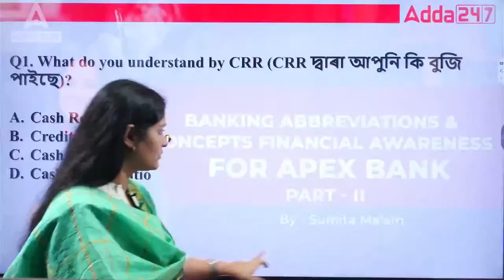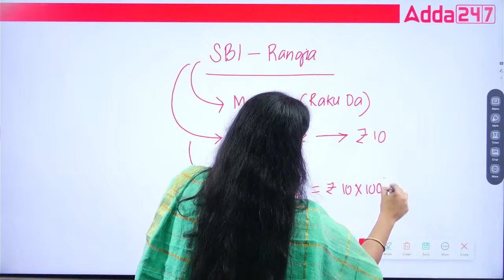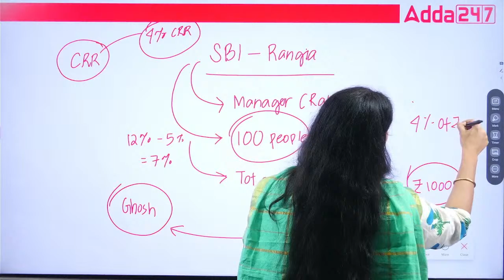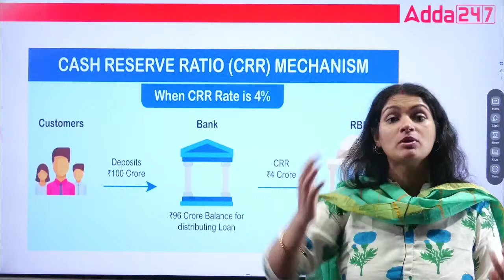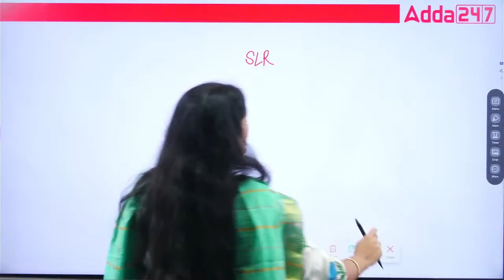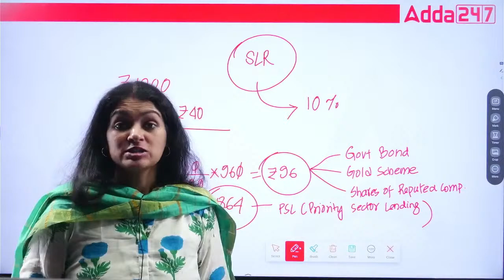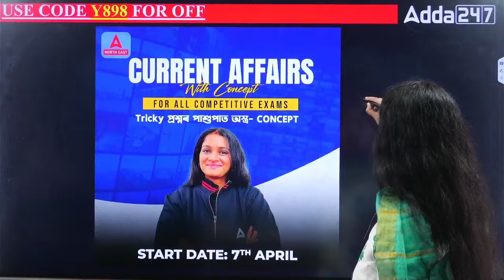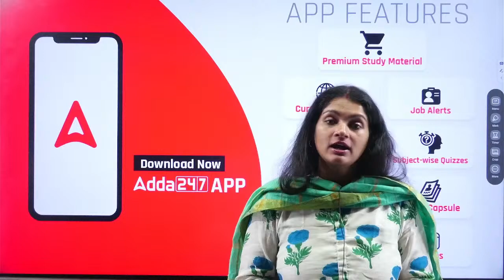Indian Banking Sector - Part 2 I Understand with MCQS for APEX BANK Recruitment 2024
In this Video We Are Going to Discuss About Indian Banking Sector - Part 1 I Understand with MCQS for APEX BANK Recruitment 2024 | Apex Bank Previous Year Question Paper | APEX Bank Preparation